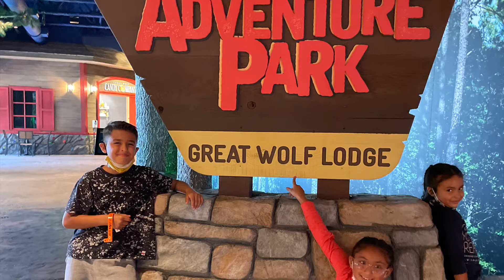Great wolf lodge 08/25/21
Manteca gwl